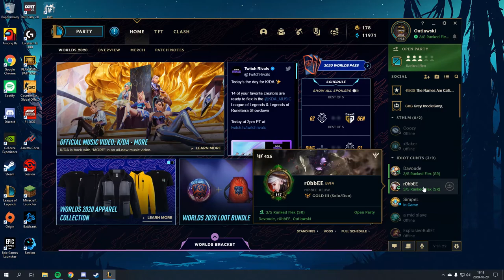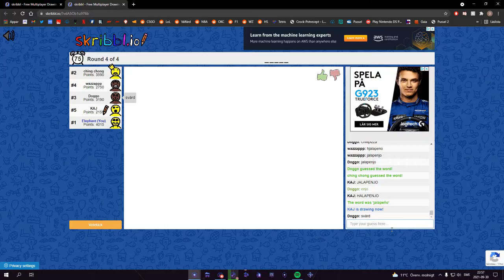Roliga Timmen #20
Roliga 1/3 timmen, ses om ett år